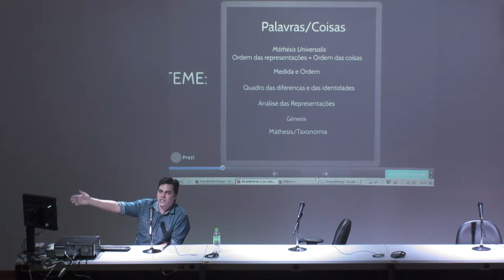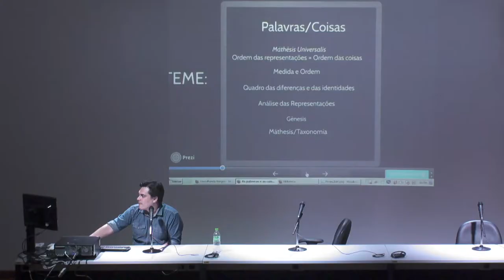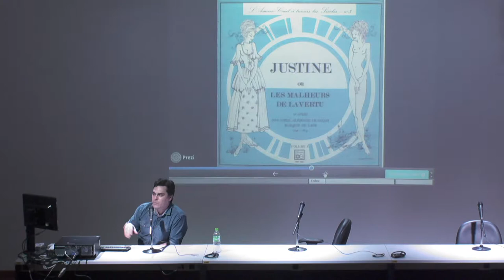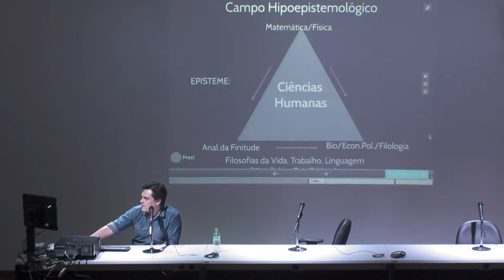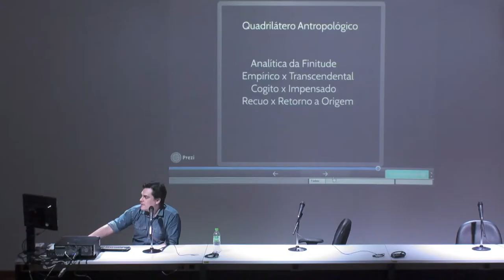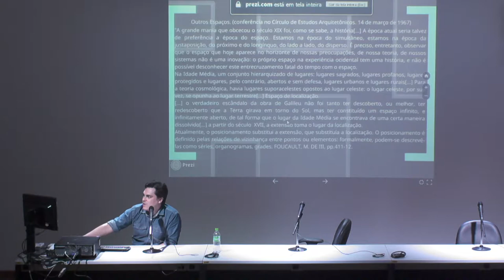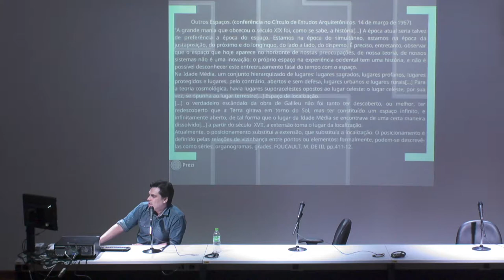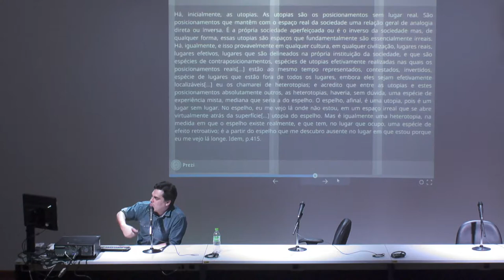Heterotopias borgianas: Foucault leitor de Borges - Richer de Souza / IMED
Heterotopias borgianas: Foucault leitor de Borges
Richer de Souza / IMED